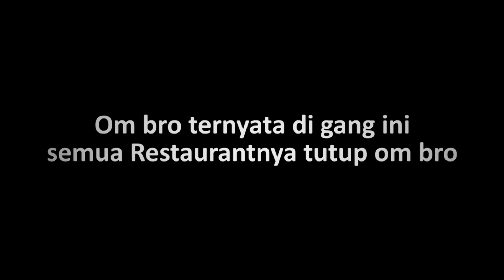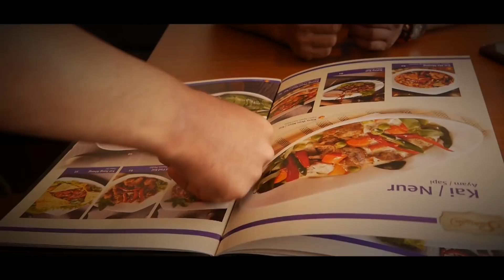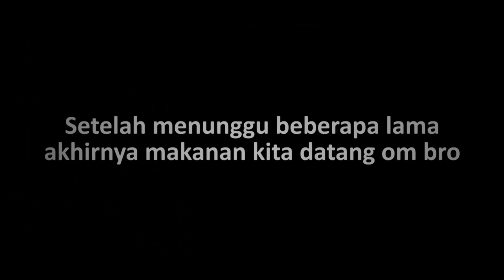Rencananya Mau Makan Siang, Malah Ketemu Salah Satu Kicau Mania Terbaik Di Bandung